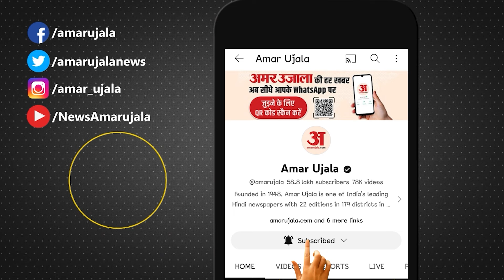किसानों का दिल्ली Dilli Chalo अभियान, भारत बंद की तैयारी... इसी बीच मिल गया Congress का समर्थन